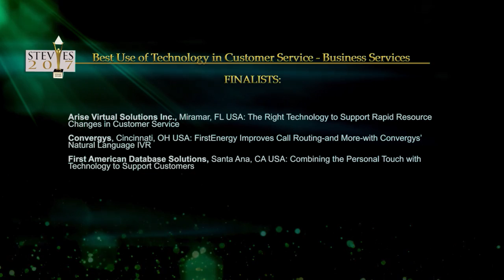Arise Virtual Solutions wins Gold in the 2017 Stevie Awards for Sales & Customer Service